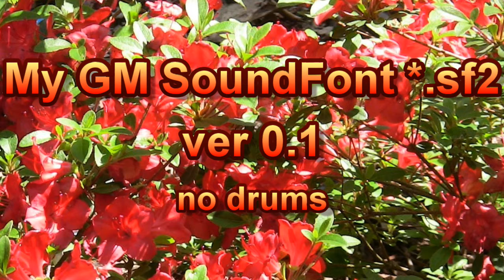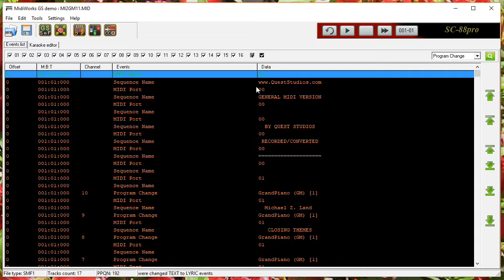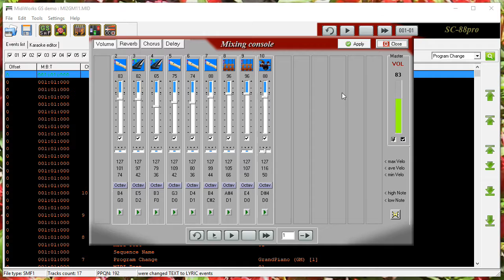My GM SoundBank ver 01, no drums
My new GM SoundBank version 0.1, no drums, test